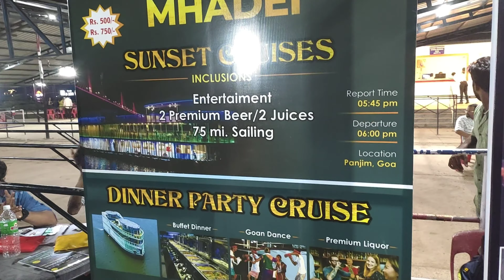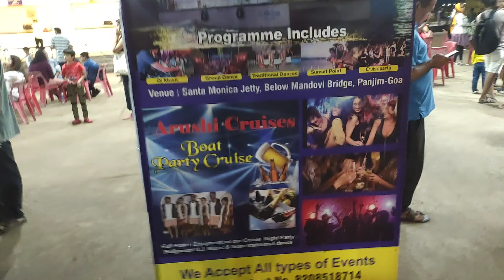Goa ka 3rd day / Calangute beach / Goa Cruise top / Vlog*44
Winner Apna Address and m.no mere Insta ID par DM kare . ( bunnypratap28 )

YouTube channel:- baby tanishka pratap

agar kisi ko koi bhi accessories leni hai to aap hamare store bhi a sakte hain ya fir online order kar sakte hain hum all off India delivery karte Hain

shop Address
Rohini
shop no 112 , 1st floor Aggarwal City Plaza Near M2k Cinema Hall Rohini Sec 3 Delhi

Karolbagh
shop no 205 , 2nd floor network plaza Gaffar Market Karolbagh Delhi